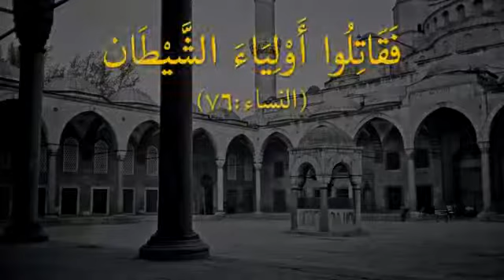Fight The Awliya Of shaytan (4:76) فَقَاتِلُوا أَوْلِيَاءَ الشَّيْطَانِ - Shaykh Nazim Haqqani